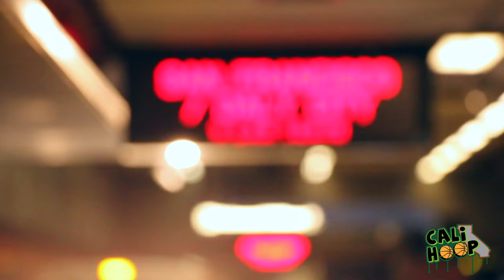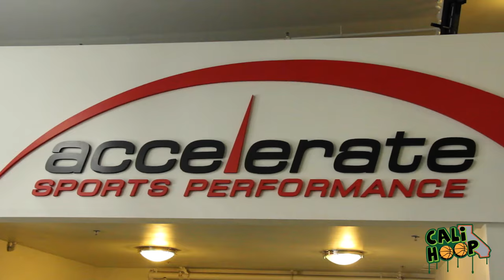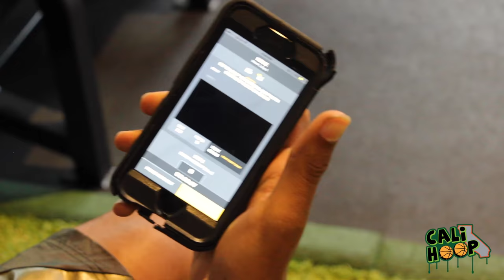We Been Out Here Ep 4 w/ Damari Milstead... A Day in the Life...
Check out GCU commit Damari Milstead of Moreau Catholic / Splash City AAU. Damari gives us a look at his day to day routine during the off season in preparation for his biggest year of basketball at Moreau. Damari will sign to play basketball at Grand Canyon University on Thursday November 8th at Moreau